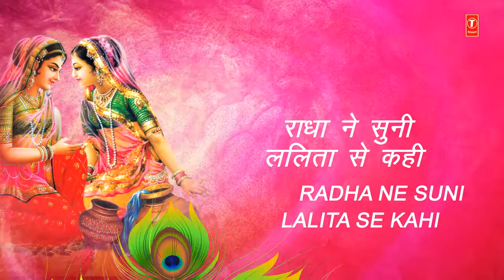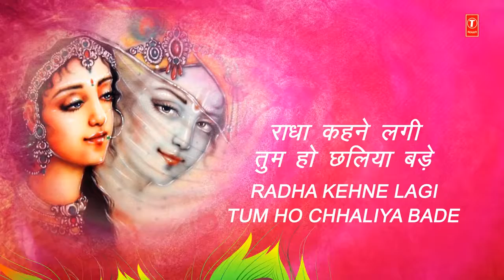Shyam_Chudi_Bechne_Aaya_Tripti_shaqya_Hindi_English_Lyrics_Video_Kabhi_Ram Ban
Raju Kumar Mandal